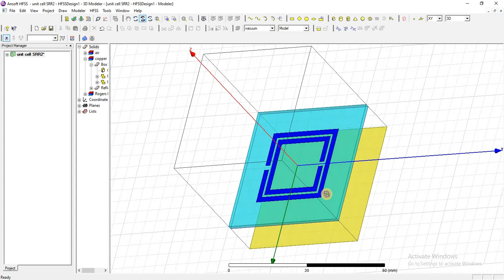Design of CSIW for 5G application using CST studio